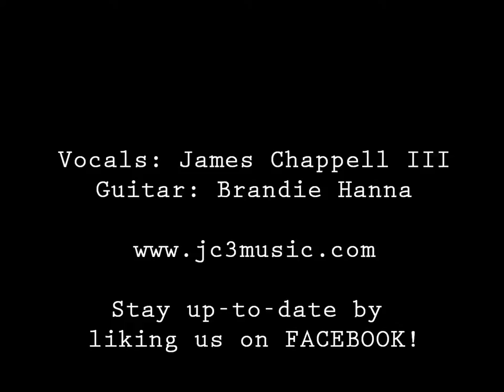A Change Is Gonna Come, sung by James Chappell III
A Change Is Gonna Come [Sam Cooke Cover] sung by James Chappell III
Recorded August 9, 2013 in Southington, CT

** James performed on the new tv show THE WINNER IS on NBC.**